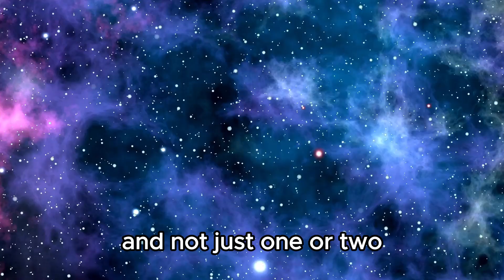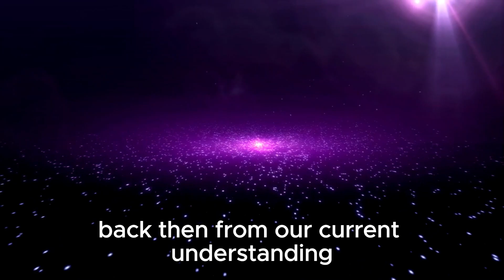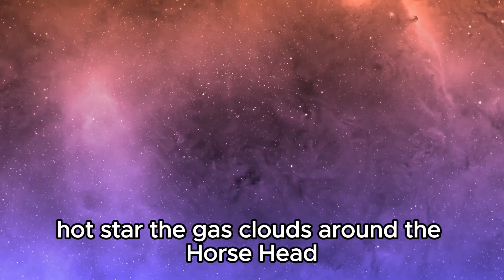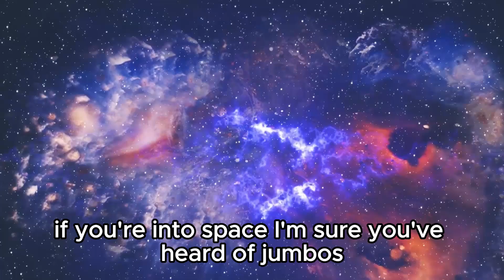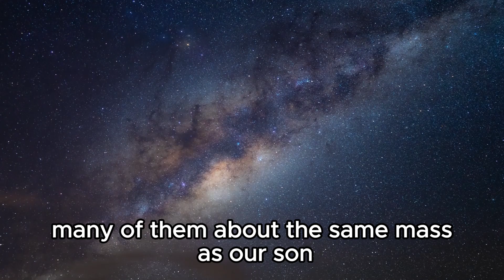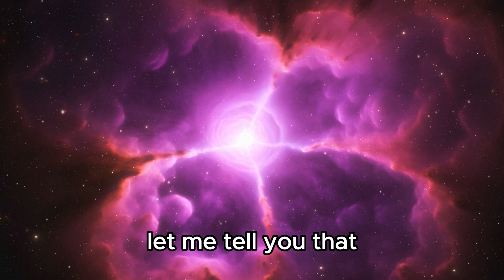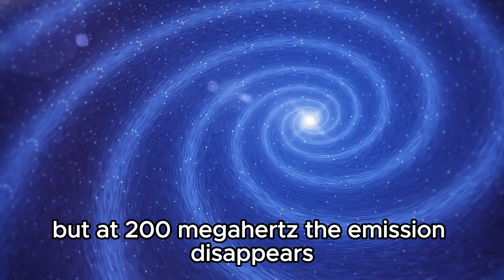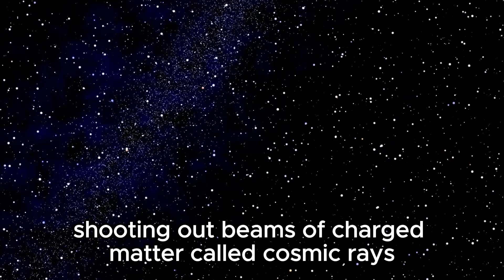James Webb Telescope Detects a Structure that Should Not Exist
🔭🚀 The James Webb Space Telescope has made an astonishing discovery: a cosmic structure that defies all expectations and should not exist according to current scientific models! This unexpected find challenges our understanding of the universe and pushes the boundaries of astrophysical theory.

In this video, we delve into the details of this mysterious structure, examining how it was detected and what makes it so extraordinary. We’ll explore the potential implications for our understanding of cosmic formation, the laws of physics, and the very nature of space itself.

Join us as we unravel this mind-bending revelation and discuss what it means for the future of space exploration and theory. Don’t miss out on this groundbreaking update from one of the most advanced observatories in history!